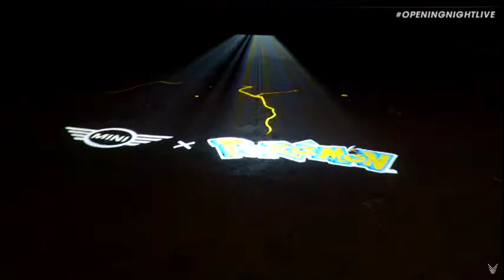Get in the Pokemon Car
The most insane gaming reveal of all time.